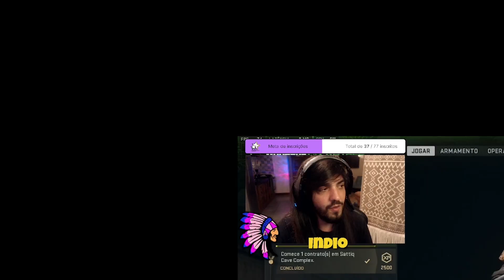UM DIA FELIZ NA ALDEIA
MUITA DUST2, WARZONE E RESENHA NA ALDEIA MAIS GOSTOSA DO BRASIL!

✂️​ Cortes la no Tikas: @cortesindio
🟣 Lives na roxinha: /1INDIO